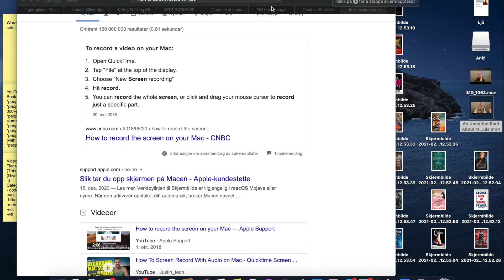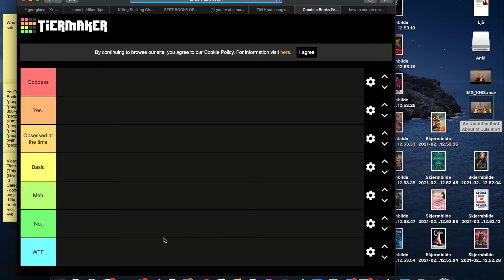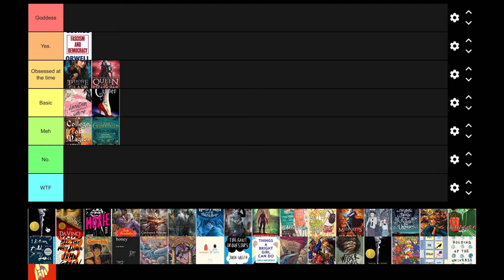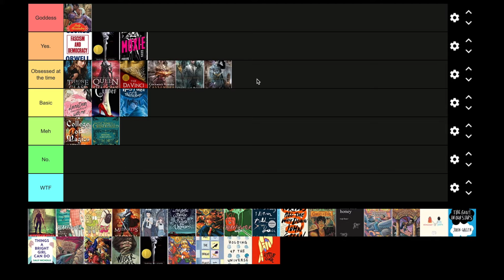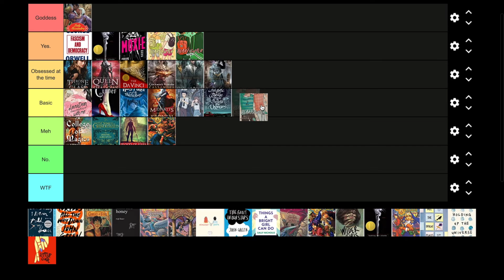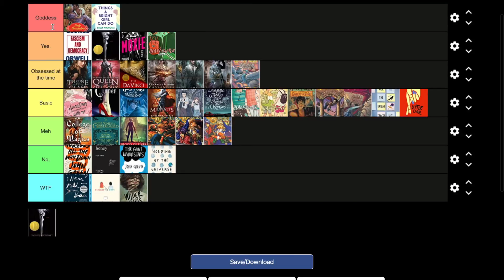Tier Ranking Every Book I Read In 2020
Hi friend & enemies! In this video I'm tier ranking all the books I read in 2020 as you can probably see by the title. I filmed this video about a month ago and I haven't got around to editing it until now, ik I'm lazy. It also took forever to figure out how to edit this how I wanted it, and when I couldn't figure it out I just gave up and accepted that this was the best I could do, event I'm still a bit petty about it. anyway I hope you enjoy!